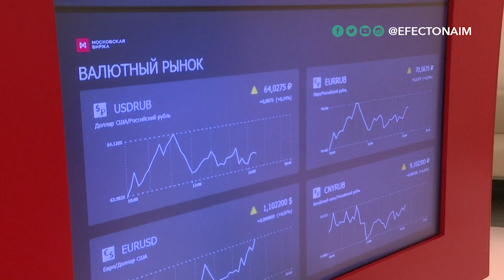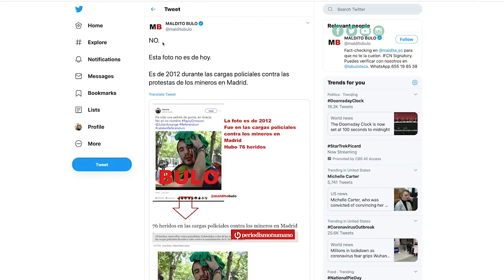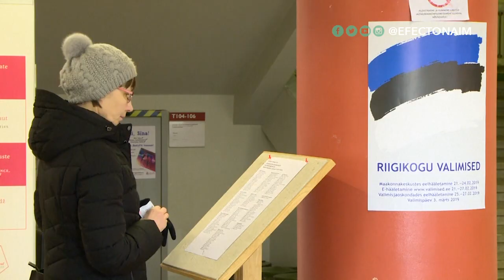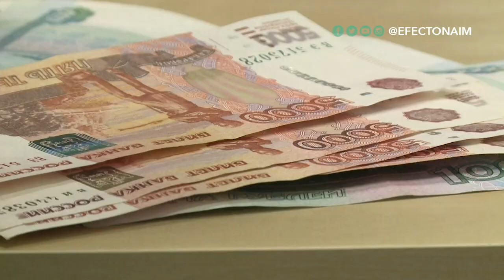Rusia: La “superpotencia barata” que ha puesto a temblar a los países más poderosos del mundo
Una superpotencia es aquella capaz de proyectar su poderío militar a grandes distancias y, de ser necesario, hasta combatir en más de una guerra al mismo tiempo. Eso cuesta mucho dinero. Pero ahora hay atajos que le permiten a un gobierno intervenir en otro país, o en más de uno, debilitando a sus adversarios internacionales, o dominándolos, sin tener que hacer inversiones masivas. En este reportaje le contamos cómo la Rusia de Vladímir Putin proyecta poder más allá de sus fronteras a bajo coste, y qué consecuencias tiene todo esto para el mundo.